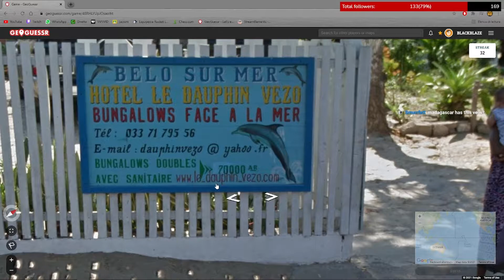A really nice french island... maybe